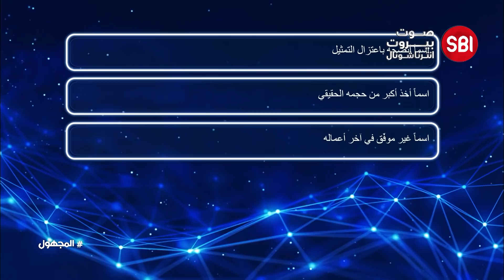في برنامج المجهول.. ما الذي دفعه للبكاء؟ ما قاله الممثل بيتر سمعان في هذه الحلقة قد يصدمكم!!